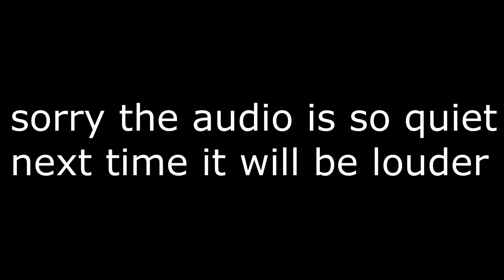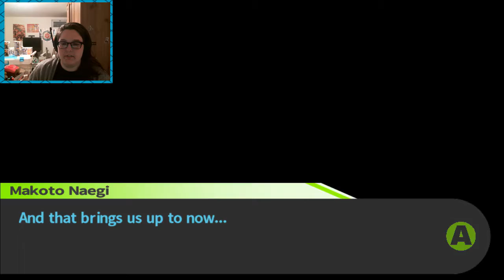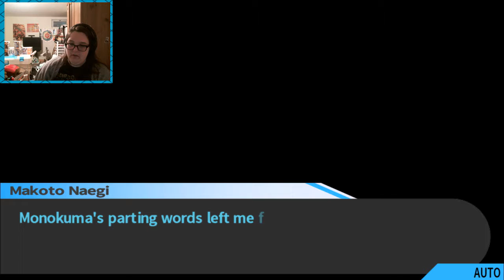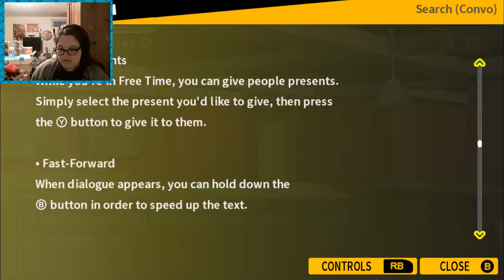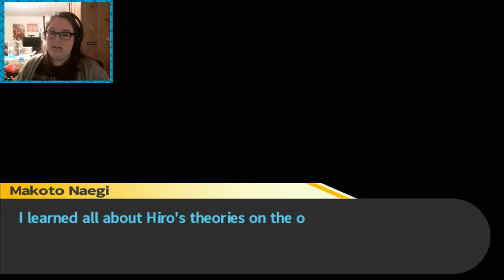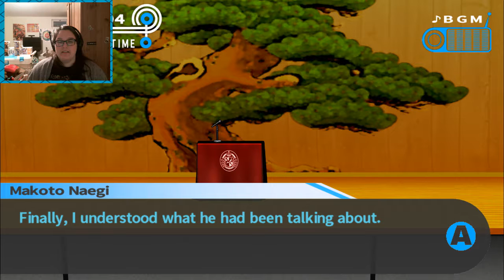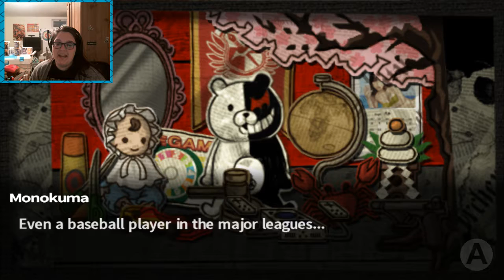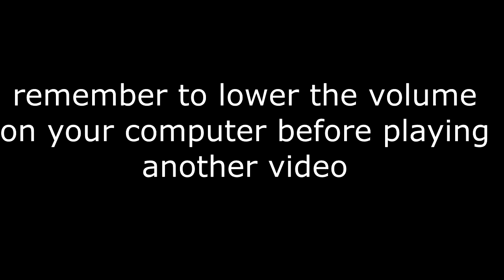Cheesus Plays: Dangan Ronpa Trigger Happy Havoc [CH 4 PT 1] --- There's a LOT of death in this game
The audio got fucked im sorry, i already changed the setting so the next time i record it wont be ass, remember to change the volume back so your ears dont burst

Cheesus Outros